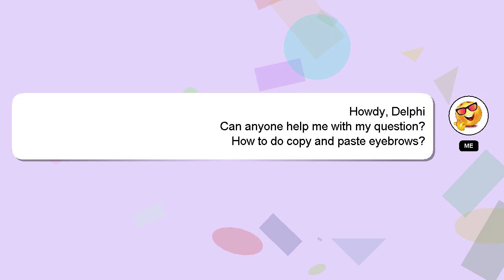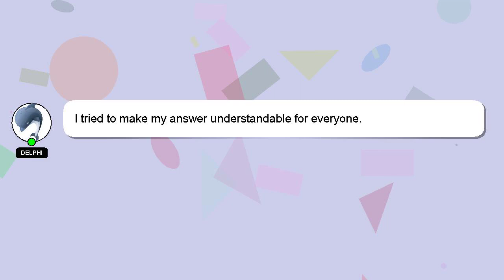How to do copy and paste eyebrows?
A brief presentation of myself, Hello there, my name is Delphi. I am here to help you get the answers you are seeking. - How to do copy and paste eyebrows?

I will 'heart' your answer as a sign of appreciation.

*2 What we are experimenting :*